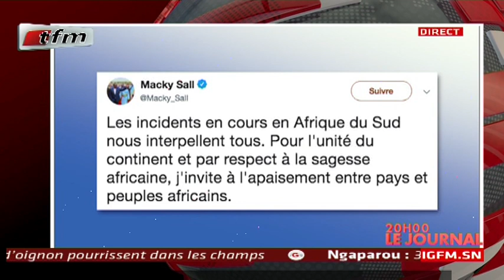REPLAY - JT Français 20h - Pr : CHERIF DIOP - 05 Septembre 2019